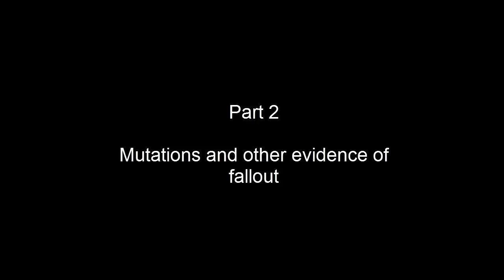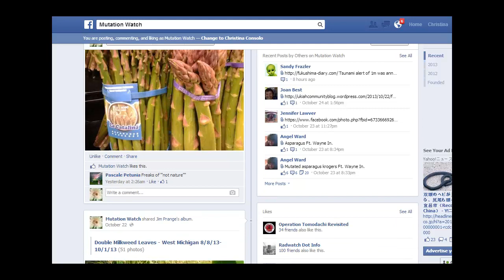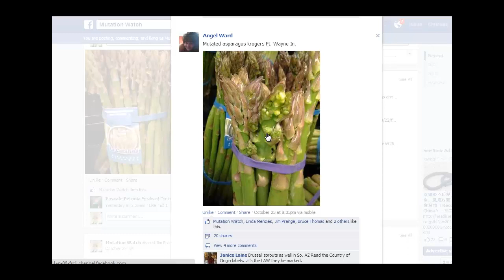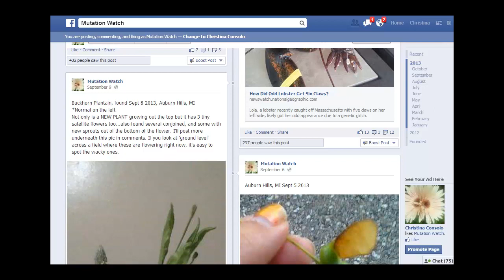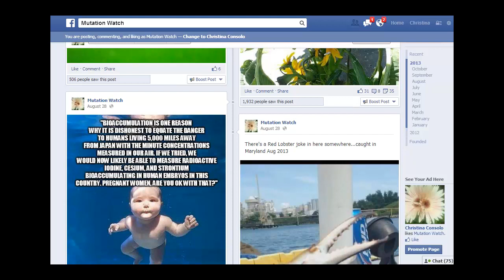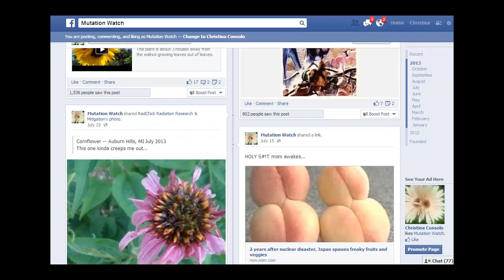NUKED PACIFIC 2: Mutations & evidence of Fallout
Part 2: Mutations and evidence of fallout

*Status of Fukushima & the Pacific Ocean
Leuren Moret & Christina Consolo aka RadChick
on "The Real Deal" hosted by James Fetzer

USGS study conducted through April 5, 2011 showed fallout from Fukushima every place tested (pdf only reports Cesium but plutonium was found as well):

World renowned expert on Chernobyl mutations,  Dr. Timothy Mousseau, a professor of biological sciences at the University of South Carolina said after a recent trip to Chernobyl:

"In contaminated areas there were a much greater frequency of visible mutations"
"Abnormalities include: deformed feet, tumors in abdomen, tumors around eyes, tumors on chin, deformed skin, missing digits on feet... a wide variety of developmental abnormalities"
"Most of these have not been seen in any other population in the world"
"These kind of abnormalities just do not occur with any frequency in other populations where there is no radioactive contaminants"